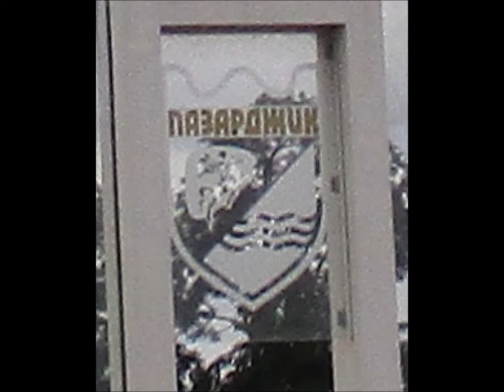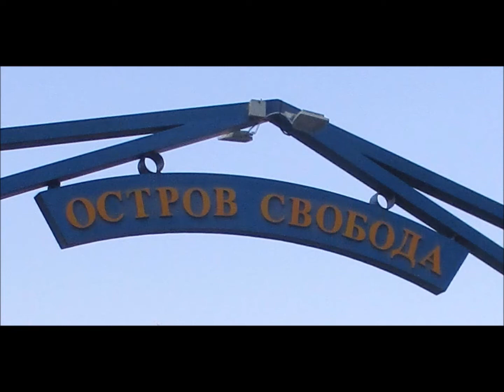FROM THE TRAKIA /part 27/. ПАЗАРДЖИК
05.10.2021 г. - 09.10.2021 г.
Разходка до Пазарджик.

ИЗ ТРАКИЯ.